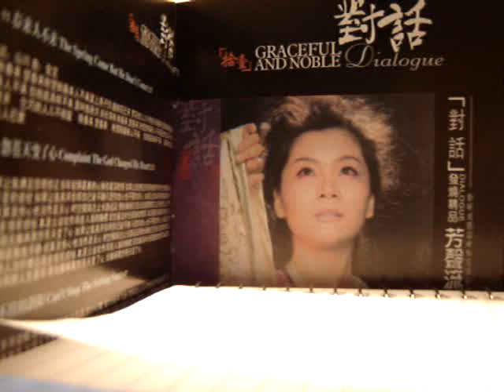怨苍天变了心 (怪俠一條毛清唱)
歌词名称：怨苍天变了心
歌手：方季惟
专辑：怨苍天变了心
词:何厚华 曲:徐嘉良
如果让我遇见你 而你正当年轻
用最真的心 换你最深的情
如果让我遇见你 而我依然年轻
也相信永恒是不变的曾经
如果让我离开你 而你已能平静
只愿你放心 也不要你担心
如果让你离开我 假装我也平静
就算是伤心也当作是无心
时空阻隔岂止长路迢迢
情丝缠绕岂是长发飘飘
那红尘俗世的人 为什麽 总是多情惹烦恼
本是云该化作雨 投入海的胸襟
却含著泪水 任孤独的飘零
本是属於我的你同把人生看尽
却无缘再聚 怨苍天变了心